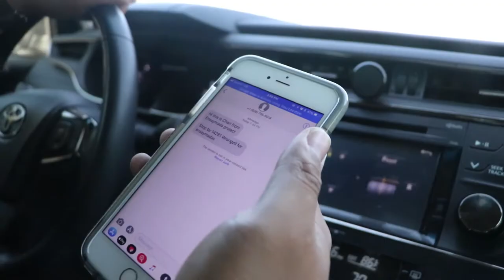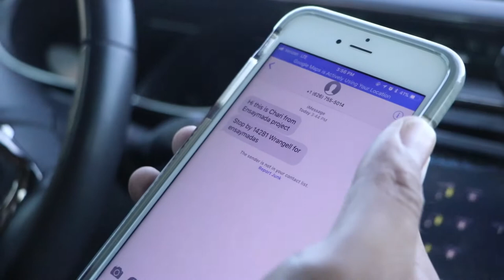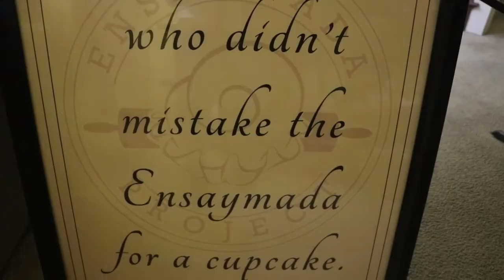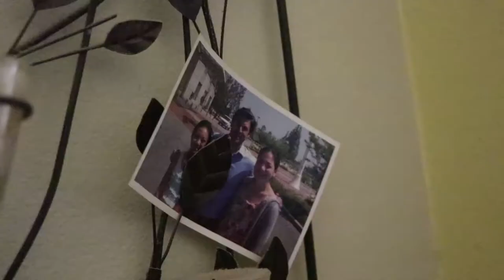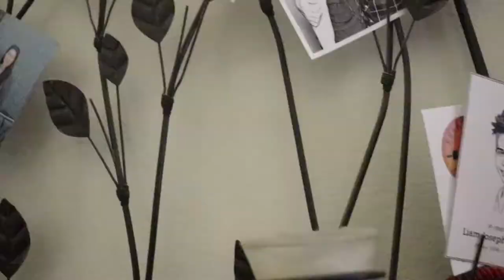ENSAYMADA PROJECT | HYPEFOODS VLOGS EP. 3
Welcome back to another episode of our Vlog!

Today, we find ourselves up in the Santa Clarita Valley, checking out Ensaymada Project. This suburbian house, turned bakery, is whipping up some of the most creative Filipino pastries we've ever seen!

So watch us try all ~20 flavors of Ensaymada!

Stay hyped,
Glenn & PJ

Social Media!

GEAR

Lens: Canon EF-S 18-135mm f/3.5-5.6 IS USM

B-Cam: Sony a6500
Lens: Sony SEL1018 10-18mm Wide-Angle Zoom Lens
Lens 2: Sony SEL35F18 35mm f/1.8 Prime Fixed Lens

Car Cam: GoPro HERO4 Session